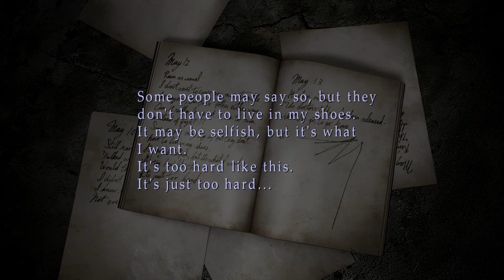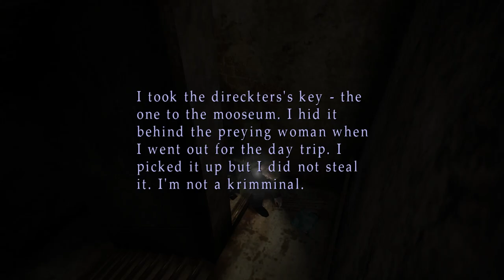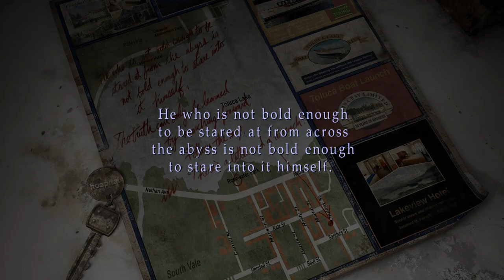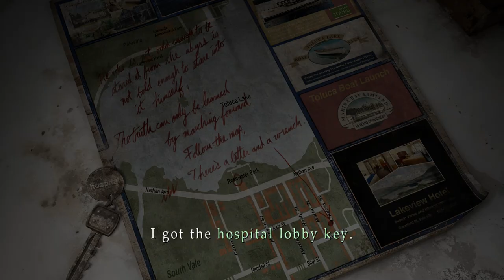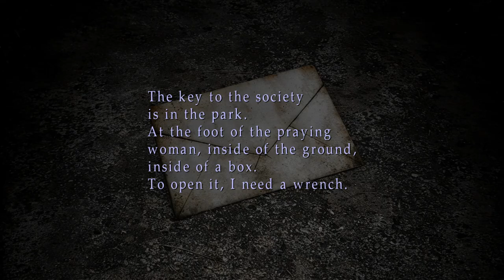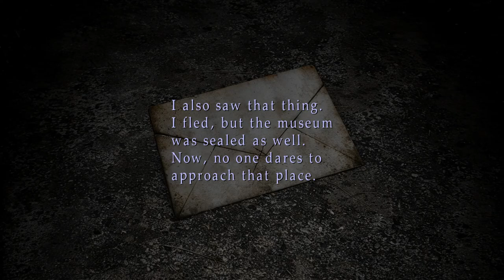Silent Hill 2 Enhanced Edition Update + OTS Camera Mod Part 3